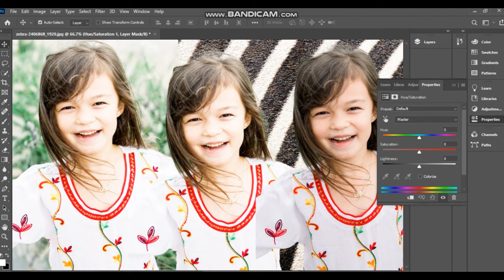LESSON 17 THE ART IN PHOTO EDITING || Smosii Editing